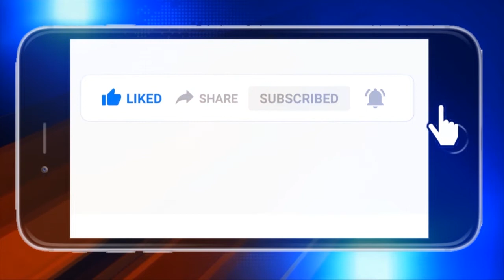ଜଗତସିଂହପୁର : ବିଦ୍ୟୁତ ସଂଯୋଗ ପାଇଁ ଲାଞ୍ଚ ମଗାଯିବା ନେଇ ଅଭିଯୋଗ